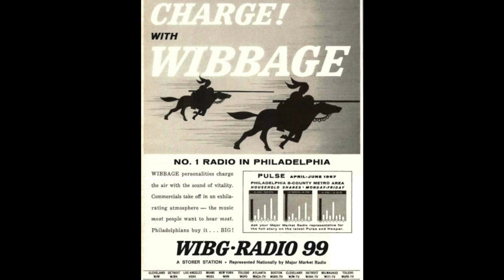WIBG Wibbage 99 Philadelphia - WIBG News - March 15 1961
Courtesy: Dan McKeown
A complete WIBG 99 newscast from March 15 1961. It’s fascinating hearing what was going on in Philly & the world over a half century ago. The jock at the beginning is Harvey Miller.